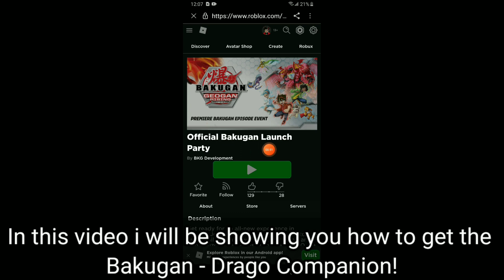[EVENT] How to get the BAKUGAN - DRAGO COMPANION in the OFFICIAL BAKUGAN LAUNCH PARTY | Roblox